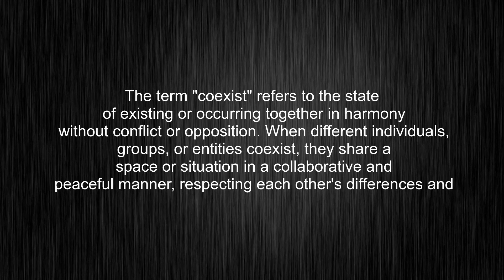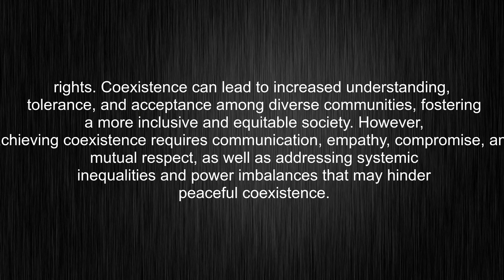What's the meaning of "coexist", How to pronounce coexist?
This video tells you what "coexist" means, how to pronounce it, provides a pronunciation guide and an accurate definition.
00:00 Pronunciation
00:32 Meaning

- What is the meaning of coexist
- How to say coexist
- What is the definition of coexist
- How to pronounce coexist

Visit our free audio/video dictionary tutorial to learn how to correctly pronounce words/names and to learn their meanings, definitions, just like coexist definition and meaning in Merriam-Webster, coexist definition and meaning in Collins English Dictionary, coexist definition and meaning in The Oxford English Dictionary, coexist definition and meaning in Longman Dictionary of Contemporary English, coexist definition and meaning in Cambridge Advanced Learner's Dictionary, and more.